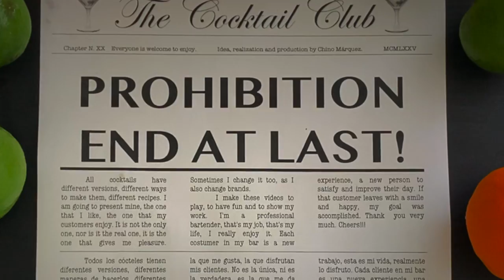The Cocktail Club. How to make a White Russian. Recipe by Chino Márquez.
Welcome to The Cocktail Club. I am Chino and in this episode I am going to make a White Russian. It is not of Russian origin but is named for the vodka and white for the cream. It dates from the 1940s but its popularity grows due to its appearance in the cinema by "The Big Lebowski", it also appears in other films and songs. It is a sweet and creamy drink. An after dinner drink.
The Cocktail Club is a place where anyone can learn to make a cocktail. You are a bartender, barman, cantinero, barista, costumer, or just a person who wants to enjoy a drink ... The Cocktail Club teaches you how to do it.
I am going to show you my way of making the perfect cocktail. There is not just one recipe, there is not only one way. I'm going to show you how to make my version, the one I like, the one I enjoy, the one that my costumers enjoy at the bar. Cheers !!!

Bienvenidos a The Cocktail Club. Soy Chino y en este episodio voy a hacer un White Russian. No es de origen ruso, pero lleva el nombre por el vodka y el White por la crema. Data de la década de 1940, pero su popularidad crece debido a su aparición en el cine por "The Big Lebowski", también aparece en otras películas y canciones. Es un trago dulce y cremoso. Una copa para después de cenar.
The Cocktail Club es un lugar donde cualquiera puede aprender a hacer un cóctel. Eres un barman, bartender, cantinero, barista, cliente o simplemente una persona que quiere disfrutar de un trago ... The Cocktail Club te enseña cómo hacerlo.
Te voy a mostrar mi forma de hacer el cóctel perfecto. No hay una sola receta, no hay una sola manera. Te mostraré cómo hacer mi versión, la que me gusta, la que disfruto, la que disfrutan mis clientes en el bar. Salud !!!